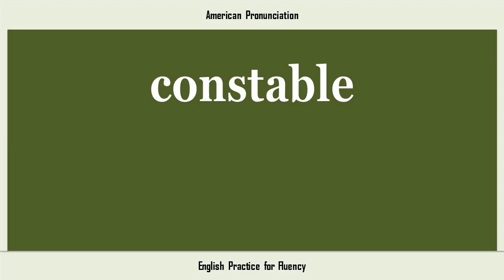constable, How to Say or Pronounce CONSTABLE in American, British, Australian English